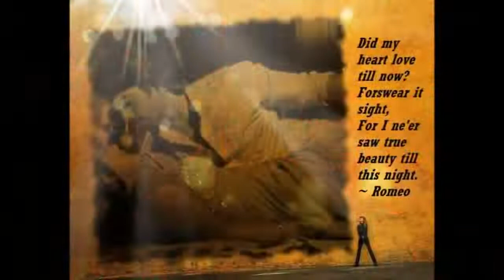pratigya krishna mann arhaanbehll krishnapratigya poojagor _ki_yaadein_-_Memories_of_Pratigya